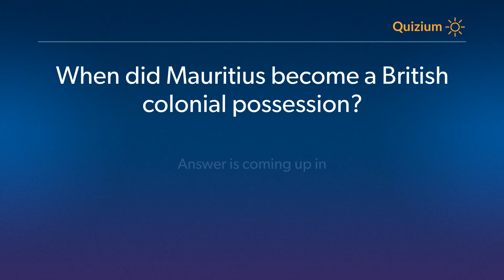When did Mauritius become a British colonial possession? Mauritius Quiz